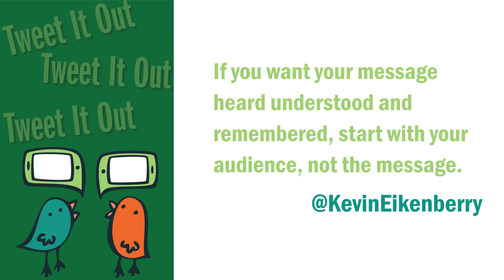Your Biggest Communication Mistake - Remarkable TV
If you want your message heard, understood and remembered, start with your audience, not the message.